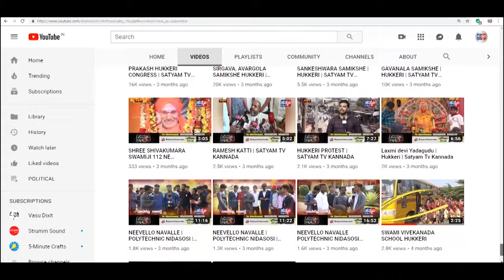SAVADATTI-ಕಡಬಿ ಗ್ರಾಮದಲ್ಲಿ ಕನಕದಾಸರ ಜಯಂತಿ ಆಚರಣೆ.||SATYAM TV KANNADA